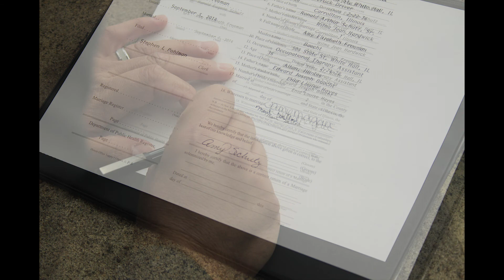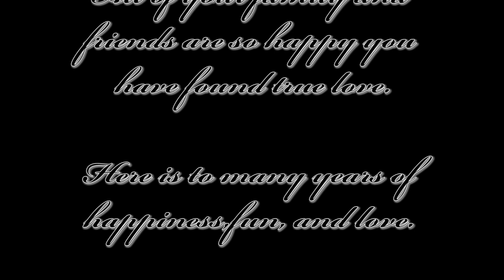Amy & Gene Schutz Slide show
The Schutz wedding slide show. This Video contains The song All of Me by John Legend.